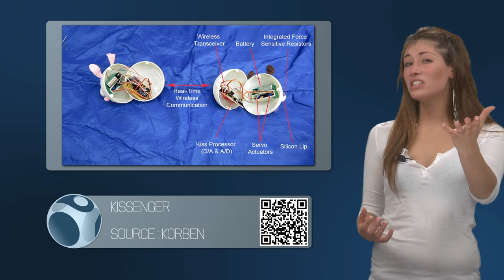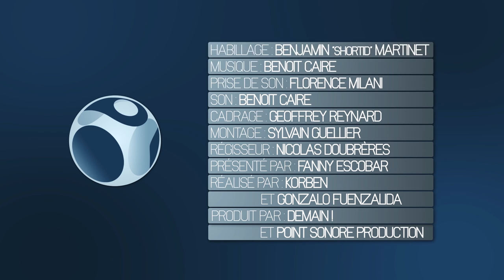WebSpotting 9 Fevrier 2012 | Episode 7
Réalisateurs :
Korben @Korben

Producteurs :
DemainTv @demaintv

Les Sujets :

BreathalEyes
Source : Huffingtonpost

Ubisoft
Source : Clubic

Kissenger
Source:  KORBEN

BurnNote
Source : Clubic

Pack Liberté
Source : Korben

Vous pouvez voir l'émission sur :

TNT : 21
Free : 215
SFR : 337
Bouygues : 401
Numericable : 94